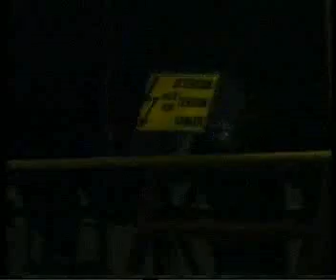Allí donde estéis(01)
Aspectos de la vida y enseñanzas de san Josemaría Escrivá, Fundador del Opus Dei